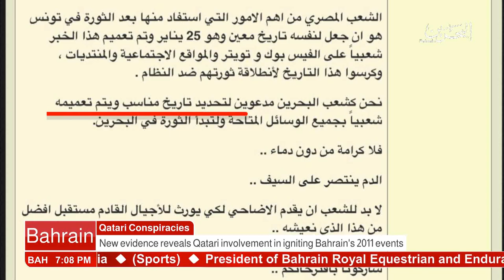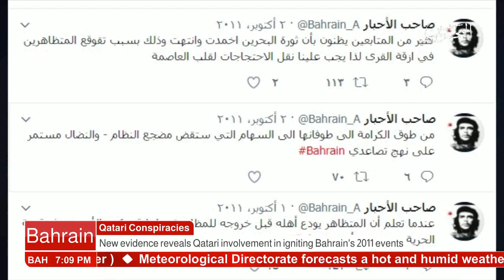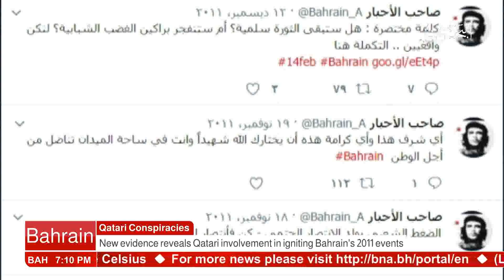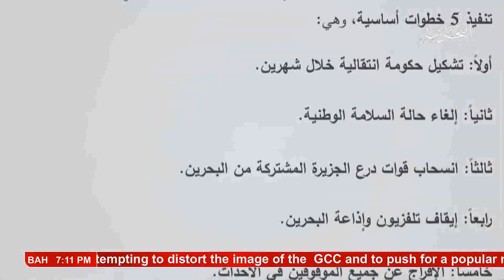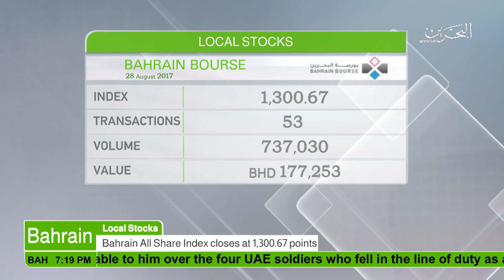البحرين : Bahrain English News Bulletins 28-08-2017